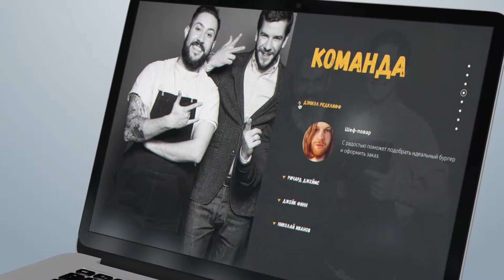Презентация сайта на ноутбуке (Tut 54 AE) [STUDY]